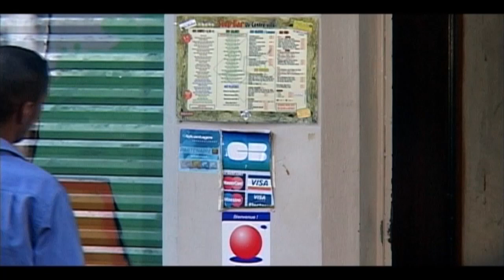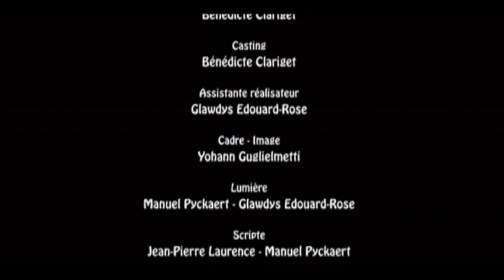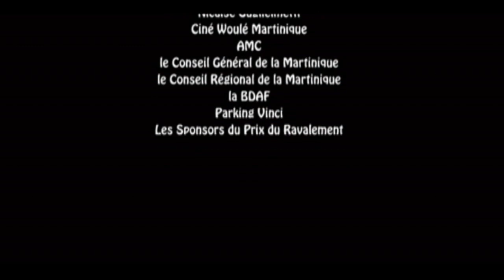Redonnons des couleurs à la ville, de Yohann Guglielmetti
Corporate film by Yohann Guglielmetti. A communication campaign for the city of Fort-de-France (Martinique's capital) about how to renovate hold buildings to infuse some life into the town's landscape.

Film institutionnel de Yohann Guglielmetti, Une campagne publicitaire pour la ville de Fort-de-France afin d'inciter la population a rénover les vieux bâtiments pour donner de la "vie à la ville".